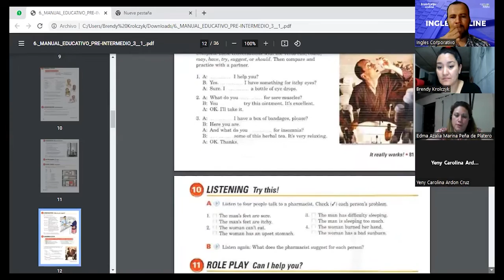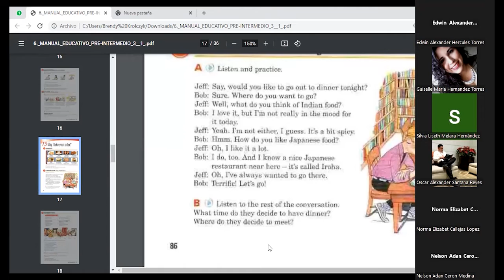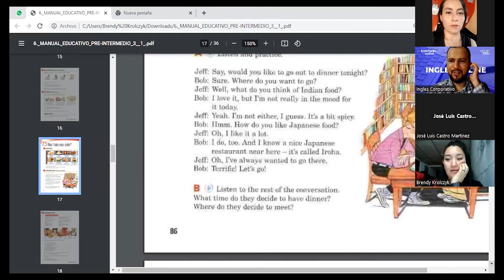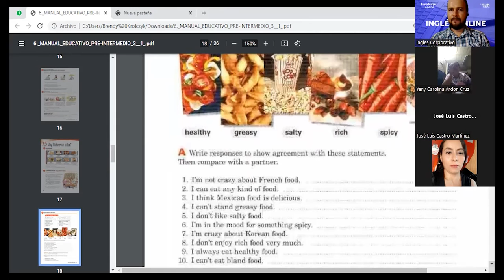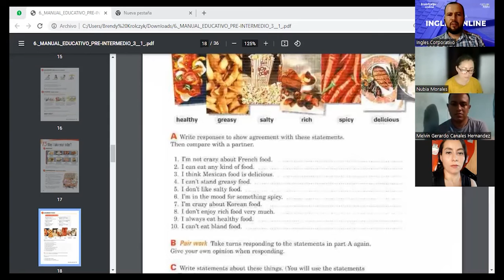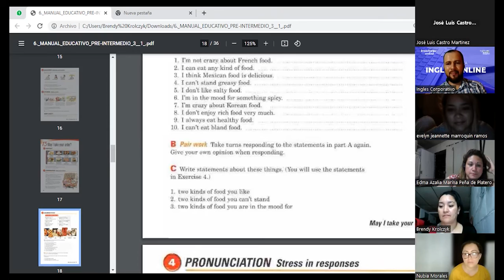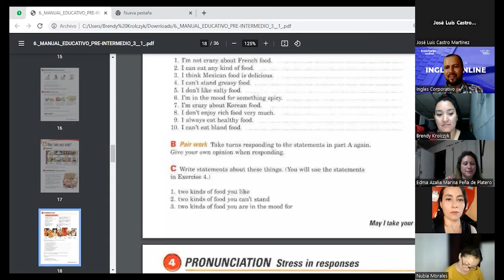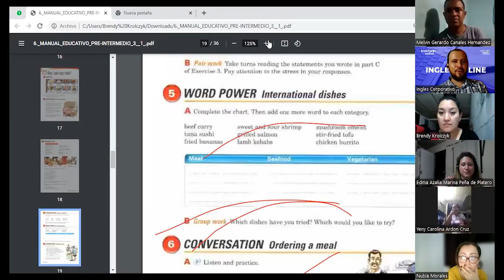SESION 7-26/04/2023-PI3-02-8-9-PM-04-23-MÁRQUEZ-SO AM I